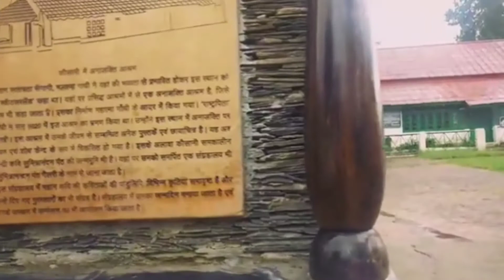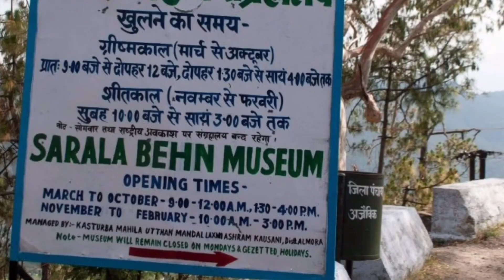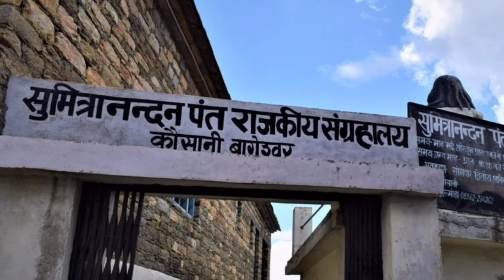कौसानी उत्तराखंड, भारत का स्विट्जरलैंड,Kausani tour Full information,Best places to visit in Kausani